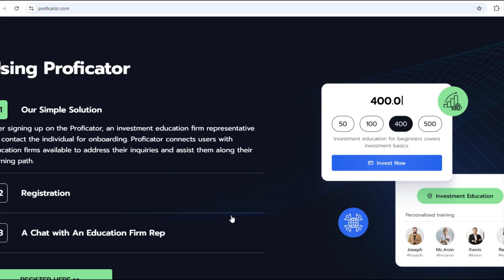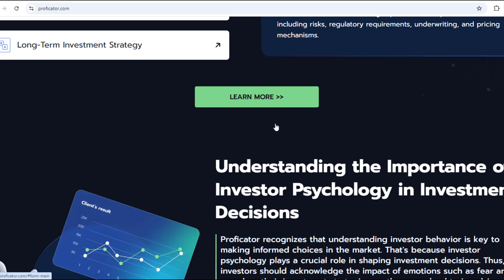Proficator review 👀 🛑 is Proficator.com legit or scam